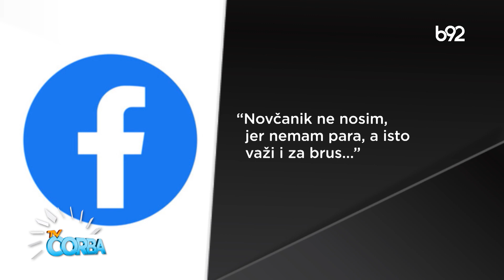TV Čorba 23.09.2022.